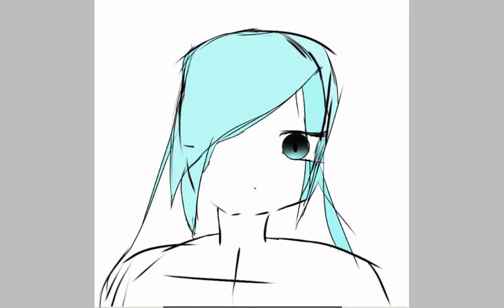REALISCIC EDITING MY OWN CHARACTER